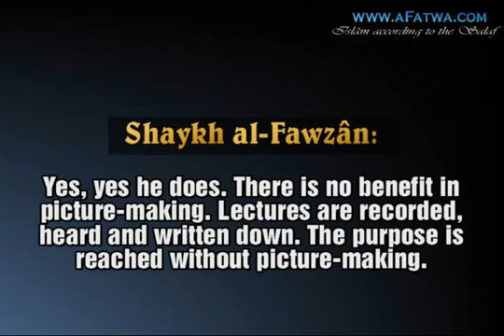The purpose of the lectures is reached without picture-making | Shaykh al-Fawzân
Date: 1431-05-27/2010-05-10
Reference: Darulhadith.com

Question: Does the person who takes pictures during lectures and lessons fall under the Hadîth [about picture-making]...

Shaykh al-Fawzân: Yes, yes he does. There is no benefit in picture-making. Lectures are recorded, heard and written down. The purpose is reached without picture-making.